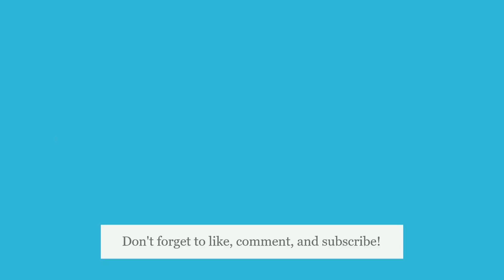Day In Bellevue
Collab with @BigA for a day in Bellevue. Hope you enjoy!

            Jackie Chan by Tiesto & Dzeko